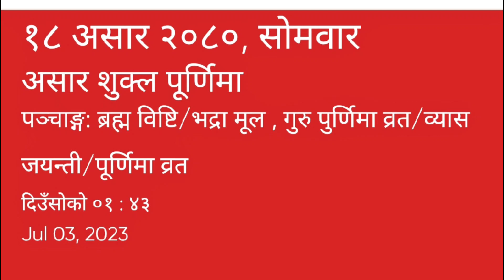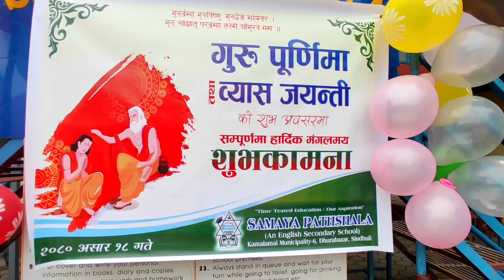गुरु पूर्णिमा मा विद्यार्थीहरुको माया | Thank you everyone| santosh nepali vlog & entertainment